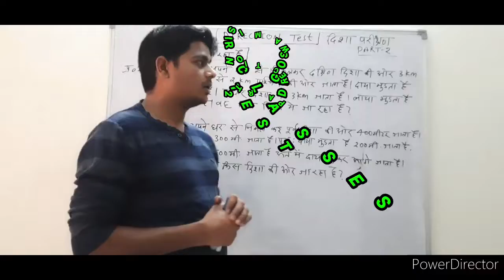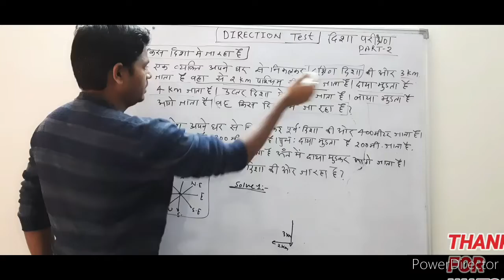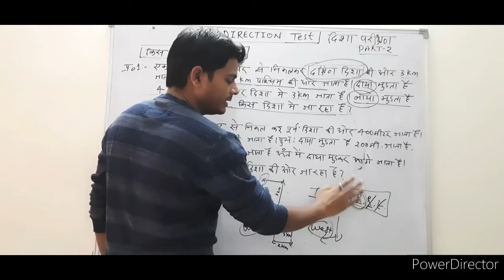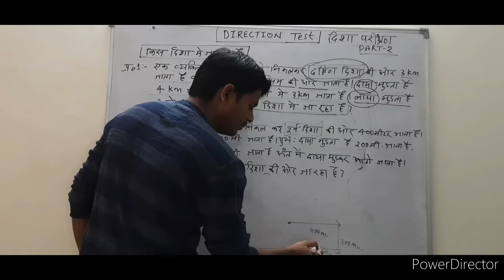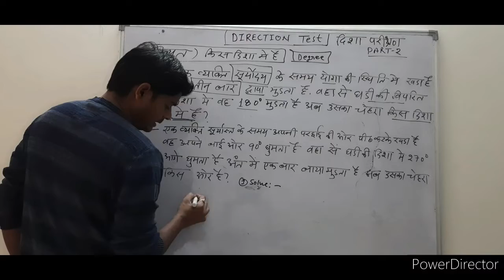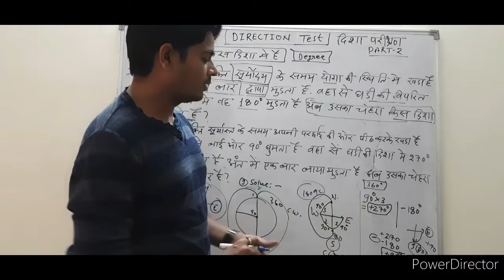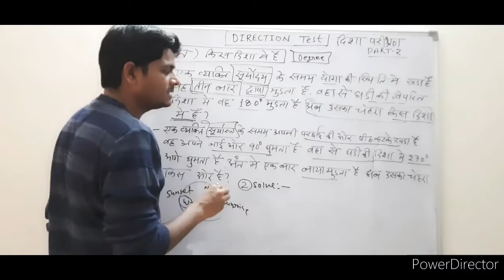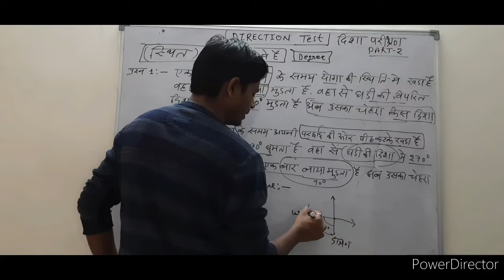Project 04 142 HD 720p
Directoin part -2 Reasoning classes by Goswami sir